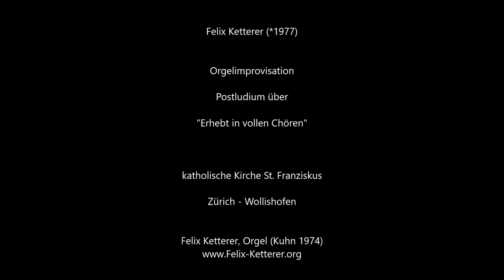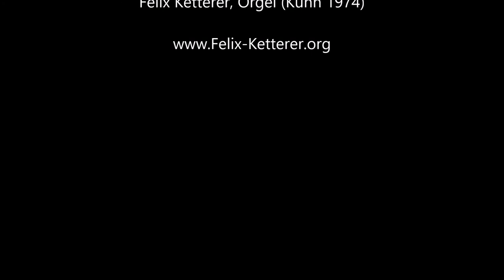Felix Ketterer Orgelimprovisation, Postludium über "Erhebt in vollen Chören", Kuhn Orgel, live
Felix Ketterer (*1977)

Orgelimprovisation

Postludium über

"Erhebt in vollen Chören"

katholische Kirche St. Franziskus

Zürich - Wollishofen